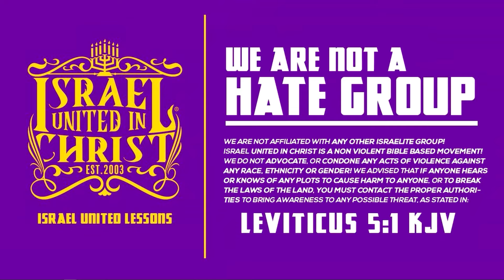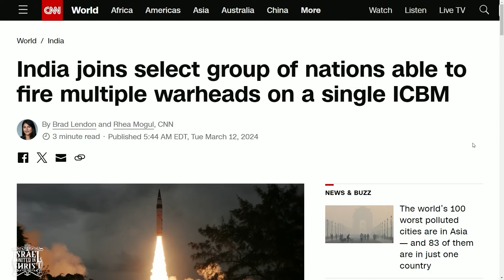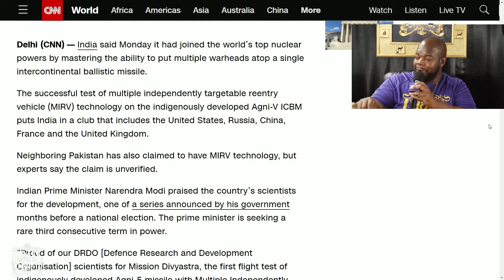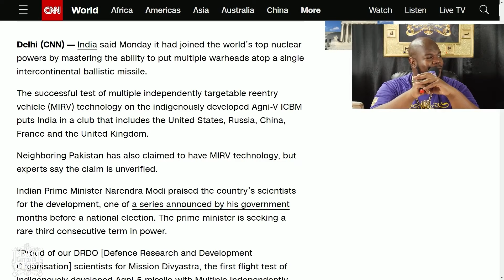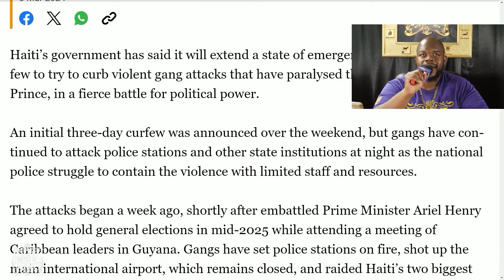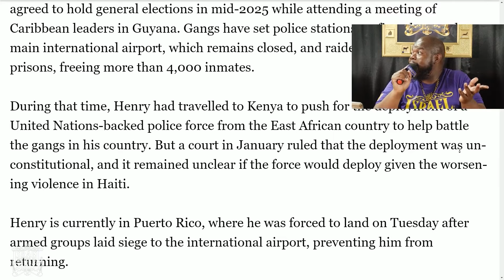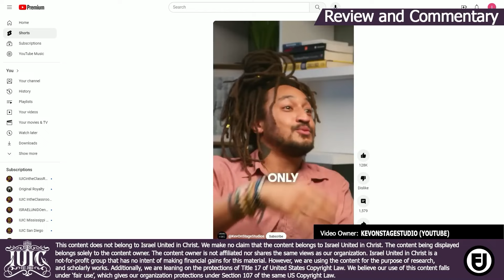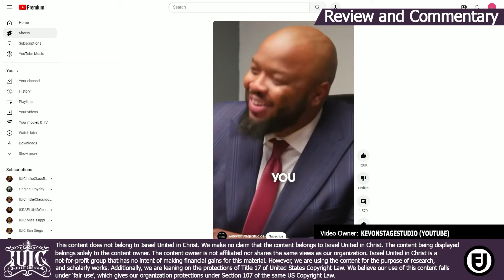An Israelite vs A Christian Congregant